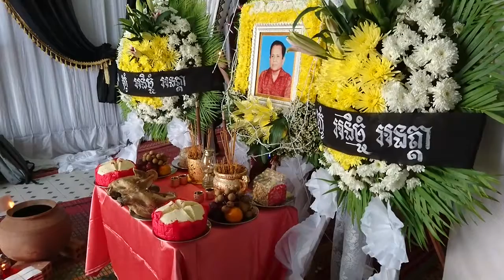ពិធីបុណ្យសពលោកឪពុក ជា សាន | Chea San #1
ពិធីបុណ្យសពលោកឪពុក ជា សាន ដែលបានទទួលមរណភាព កាលពីថ្ងៃ អង្គារ ១៤កើត ខែ ផល្គុន ឆ្នាំ ច សំរឹទ្ធិស័ក ព.ស ២៥៦២ ត្រូវនឹងថ្ងៃទី ១៩ ខែ មីនា ឆ្នាំ ២០១៩ វេលាម៉ោង ៩:០០នាទីយប់ កន្លងទៅនេះ ក្នុងជន្មាយុ ៧៥ឆ្នាំ ដោយរោគាពាធ។